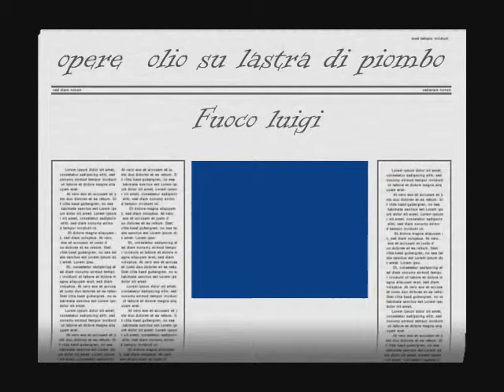fuoco luigi quadri olio su piombo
opere realizzate ad olio su piombo